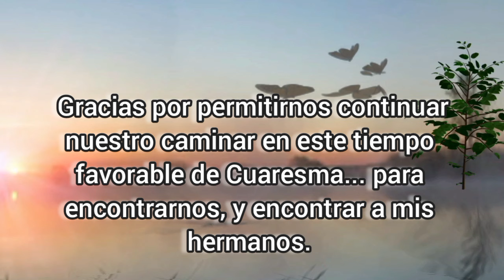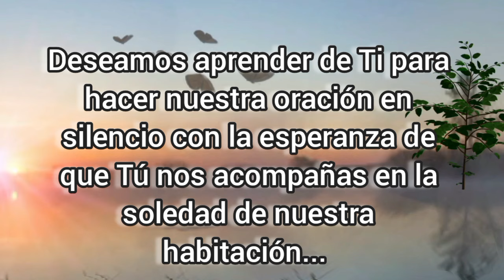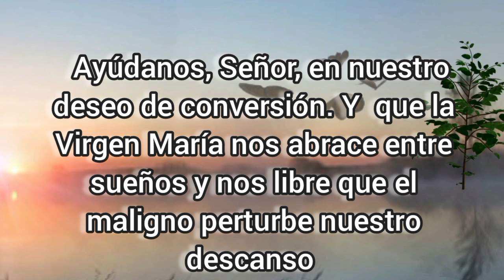Oración de la Noche, Viernes 01 de marzo